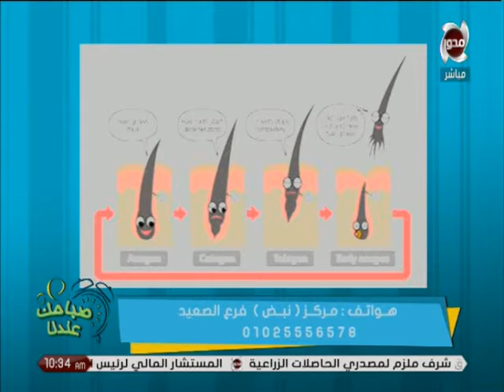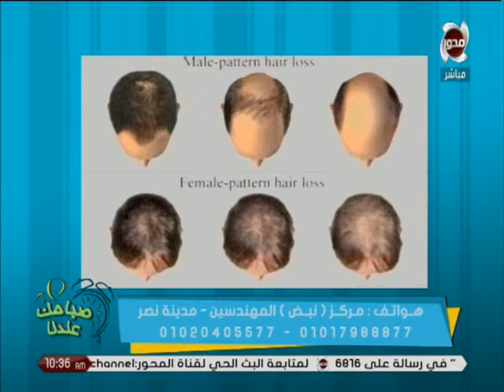علاج مشكلة سقوط شعر الجفن فى العين مــع د/ ماريان نادر